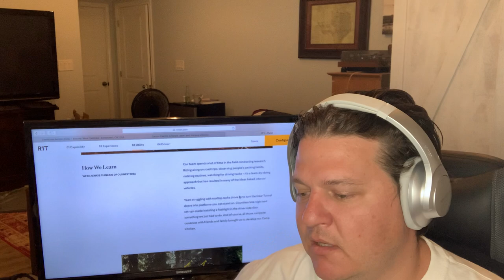Chase at EVERBULLISH- $LION ELECTRIC, $RIVIAN, $CANOO and $RIDE, opportunity in the EV Space.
In this video I review the stock prices, how to trade, and what you can buy and what is private.

Hello Traders and Investment Buffs,

I’m Chase, I day trade, swing trade and love providing information learned from over a decade active trading, and several years as my main income source. I appreciate all feedback, comments, and please ask for a stock analysis if you feel so inclined. Like a follow, love a like, and if you want to learn more about my process and insights check out

My goal is to tell you the things your broker isn’t allowed or wont tell you plainly about the market, and the flaws in the investment game. I give you my personal opinions on the market, stocks on the rise, and fall, what I’m trading this week/day. I want to keep these to 5 minutes unless otherwise inspired. I plan to make a video every trading day of the year. 5 minutes X 250 days- you’ll be leveled up on your broker, friends, and dip sh*t at the water cooler.

Thanks,
Chase @ Everbullish